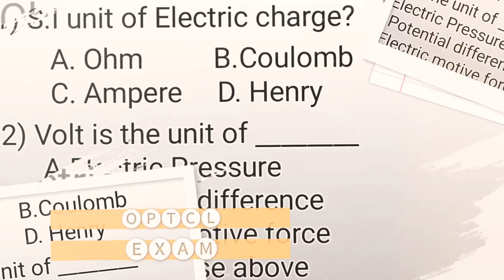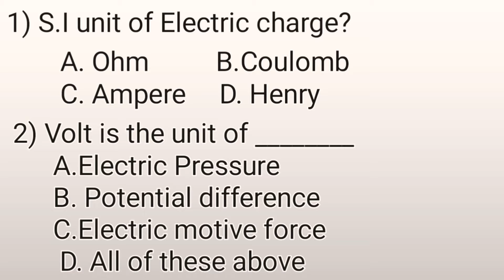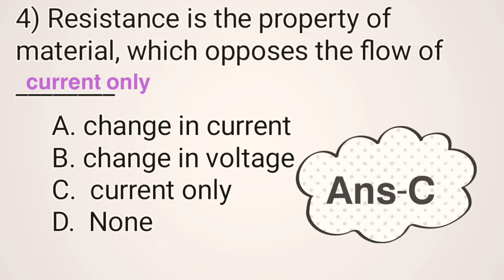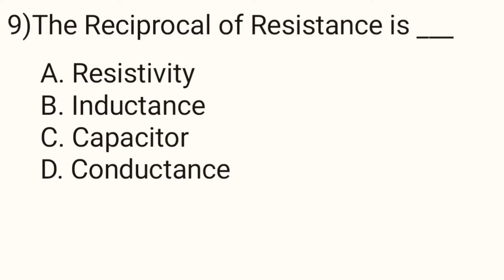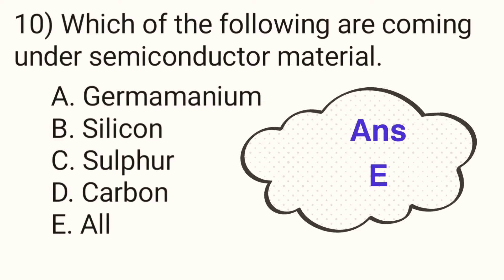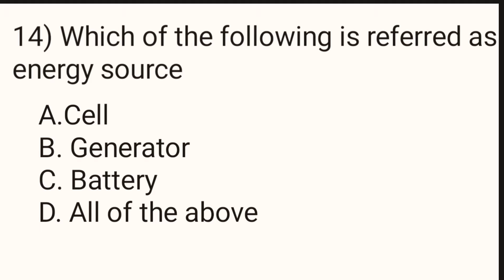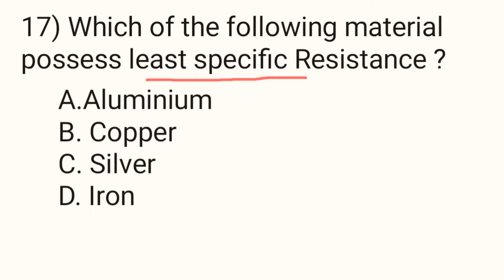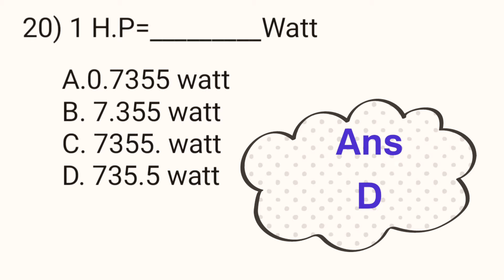Optcl Test series //ITI Electrician MCQ// Important Question sample paper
optcl sample question answer
JMOT optcl exam
iti electrician MCQ odia
odi iti skill
Odisha power transmission Corporation limited jobs
optcl solved paper
optcl question answers for iti category
optcl exam Odisha
optcl important question answers